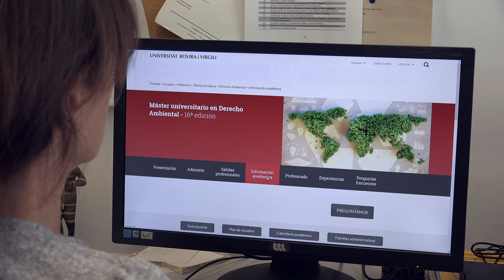Màster Universitari en Dret Ambiental. URV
El Màster Universitari en Dret Ambiental de la Universitat Rovira i Virgili és una bona opció si vols dedicar-te professionalment a la protecció ambiental en l'àmbit jurídic. Es tracta d'un perfil professional molt especialitzat i poc comú, que actualment gaudeix d'una gran demanda laboral.
Descobreix com aquest màster t'ofereix una formació avançada, pràctica i pluridisciplinària que pot ser de gran ajuda si vols treballar al sector.